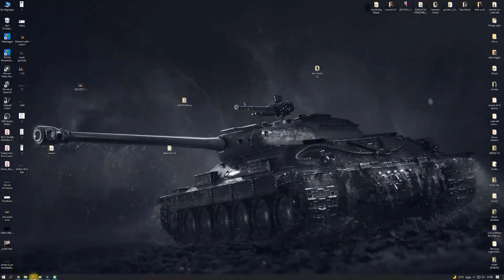World Of Tanks Oynamayı Neden Bıraktım?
2016 yılından beri oynadığım World Of Tanks oyununu bu kadar sabır göstermeme rağmenh bir süre önce bıraktım dostlar.

Ancak test etmek istediğim monitör, kulaklık vs var ise o zaman açıyorum o da aşina olduğum tepkileri analiz edebilmek adına.

Bunun dışında oyundaki ciddi mantık hataları yanısıra özellikle RADAR konusu cidden can sıkıcı.

Oyunu neden bıraktım, benim bırakıp bırakmamam kimin umurunda konuları bir yana aslında DÜNYAYA hitap eden bu tarz oyunların da elbette ki ana amacı para kazanmak olsa da yine de aslanı kediye boğdurmak tabiri tam anlamı ile bu oyunlarda yaşanıyor diyebilirim.

Ben de iyi bir oyuncu KESİNLİKLE DEĞİLİM ancak yine de keyif almak için girdiğim oyunda EŞİT ŞARTLAR ALTINDA bir karşılaşma olsun isterim.

PZ1c
TYPE5 Heavy
IS3
IS5
ISU152
ISU100
T28
T29

ve daha niceleri garajımda ve birçoğu geldi geçti ama radar sorunu ortadan kalkmadığı sürece de bu oyun yeniden oynanmaz diye düşünüyoum